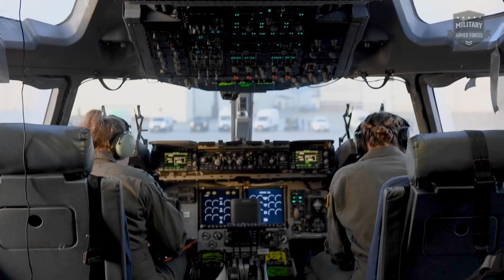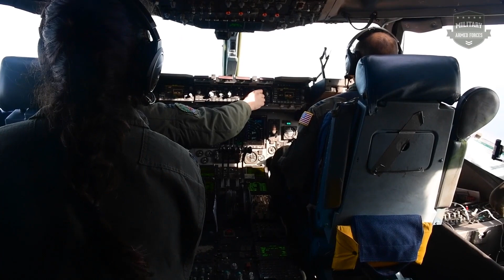US Pilots Started Their Giant C-17 Aircraft And Took Off At Full Power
Manufacturer: Boeing

Services: U.S. Air Force Propulsion: 4x Pratt & Whitney F117-PW-100 turbofan engines Speed: 450 kts Range: Global with in-flight refueling Crew: Three (two pilots and one loadmaster) Load: 102 troops/paratroops; 36 litter and 54 ambulatory patients and attendants; 170,900 pounds (77,519 kilograms) of cargo (18 pallet positions)
The C-17 Globemaster serves as the U.S. Air Force’s primary strategic lift aircraft for global transport of troops and equipment. The C-17 is capable of rapid strategic delivery of troops and all types of cargo to main operating bases or directly to forward bases in the deployment area. The aircraft can perform tactical airlift and airdrop missions and can transport litters and ambulatory patients during aeromedical evacuations when required. The inherent flexibility and performance of the C-17 force improve the ability of the total airlift system to fulfill the worldwide air mobility requirements of the United States.

Reliability and maintainability are two outstanding benefits of the C-17 system. Current operational requirements impose demanding reliability and maintainability. These requirements include an aircraft mission completion success probability rate of 92 percent, only 20 aircraft maintenance man-hours per flying hour, and full and partial mission availability rates of 74.7 and 82.5 percent, respectively.

The Globemaster III was designed to be able to land on runways as short as 3,500 feet and as narrow as 90 feet. With engine thrust reversers, the C-17 can back up and turn around on very small runways in forward operating bases.

Designed as a replacement for the C-141 Starlifter, the C-17 made its maiden flight on Sept. 15, 1991, and the first production model was delivered to Charleston Air Force Base, now known as Joint Base Charleston, S.C., on June 14, 1993. The first squadron of C-17s, the 17th Airlift Squadron, was declared operationally ready Jan. 17, 1995.